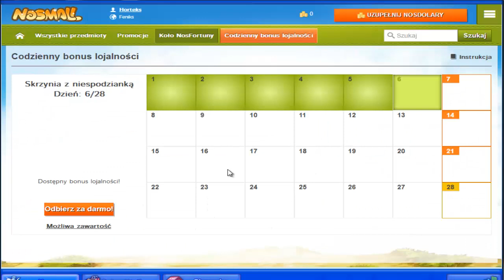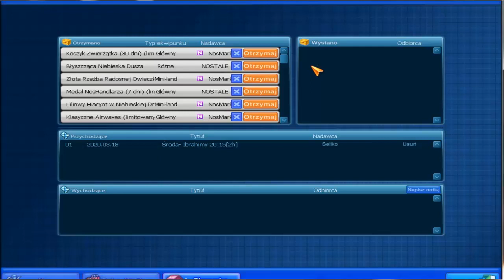Nostale S1 Fenix|Co nowego u mnie?|Pierwszy maraton,Lvl up 90,Up Aniołka,Tatuaży,Runy,Konkurs?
♦Kolejny odcinek z serii "Co nowego u mnie?".Trochę się pozmieniało przez te 2 tyg.
Wpadło dużo lv, nowe rzeczy. Zacząłem rajdować regularnie. Łucznik rozwija się
bardzo dobrze!

Dla was to tylko sekunda a mi pomoże dotrzeć do większej ilości osób!Siemanko!